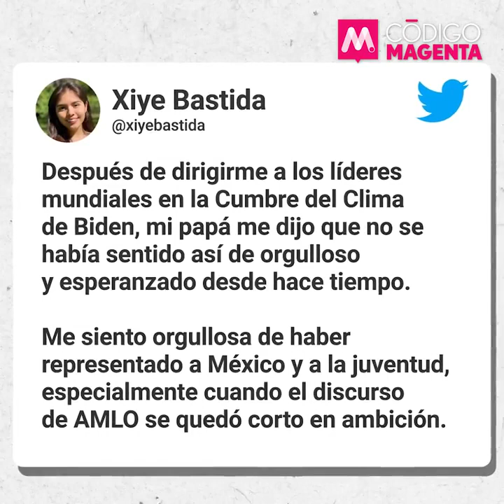Xiye contra el silencio de AMLO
Xiye Bastida habló fuerte y claro en la Cumbre Climática Global: es momento de terminar con la industria de los combustibles fósiles. La activista ecológica de 19 años de origen otomí-tolteca fue invitada por la administración de Joe Biden para hablar sobre la emergencia climática.  Su discurso marcó un fuerte contraste con las propuestas ambientales del presidente Andrés Manuel López Obrador. Esto es lo que dijo: